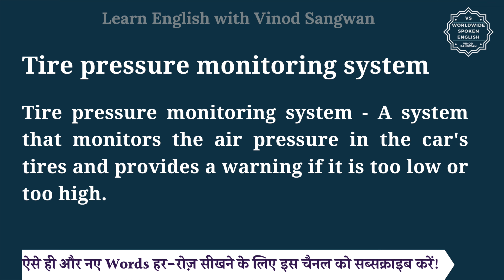Tire pressure monitoring system meaning in Hindi | Tire pressure monitoring system ka matlab kya hot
Tire pressure monitoring system meaning in Hindi | Tire pressure monitoring system ka matlab kya hota hai

इस वीडियो में आप Tire pressure monitoring system का हिंदी में मतलब समझेंगे और साथ में Tire pressure monitoring system का pronunciation भी सीखेंगें यानि की आप Tire pressure monitoring system के अर्थ के साथ साथ ये भी सीखेंगें की Tire pressure monitoring system को कैसे बोले या Tire pressure monitoring system को बोलने का सही तरीका क्या है |

तो बस एक मिनट में सीखिए Tire pressure monitoring system को|
Let’s learn Hindi Meaning of Tire pressure monitoring system in detail.

Tire pressure monitoring system का हिंदी में अर्थ होता है
Tire pressure monitoring system - A system that monitors the air pressure in the car's tires and provides a warning if it is too low or too high.

Tire pressure monitoring system को इन उदाहरणों से और अच्छे से समझ सकते हैं